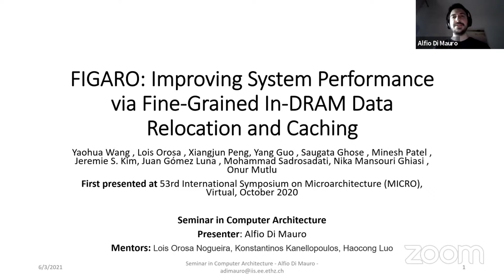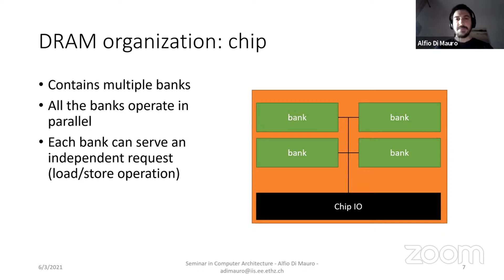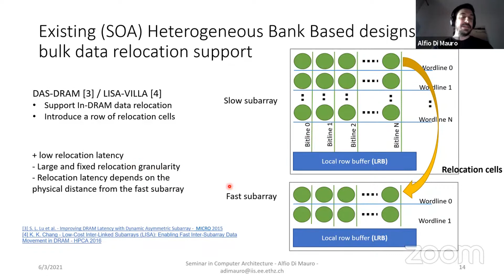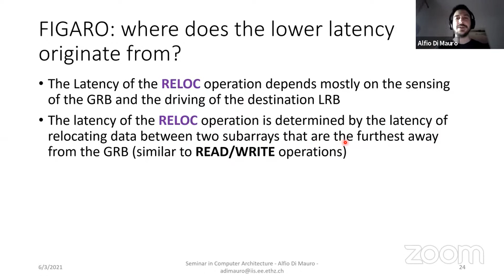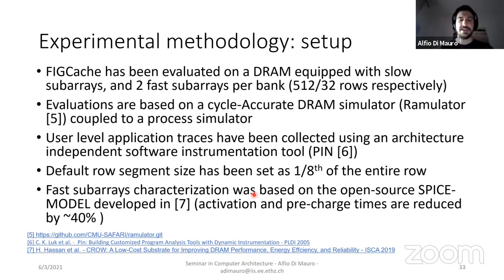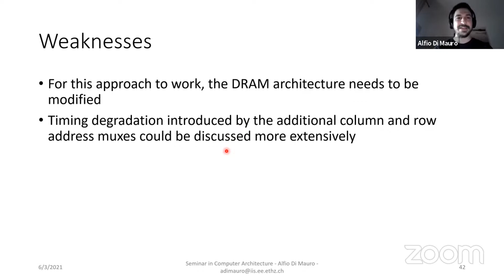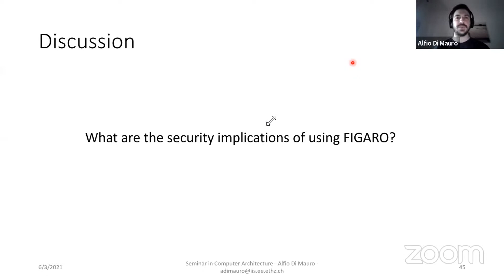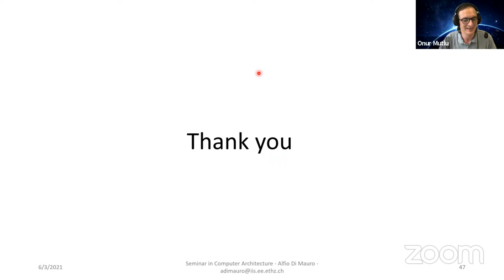Seminar in Computer Architecture - Session 9: FIGARO (Spring 2021)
Session 9: FIGARO: Improving System Performance via Fine-Grained In-DRAM Data Relocation and Caching, MICRO 2020

Session 9 Slides (pptx):
Session 9 Slides (pdf):